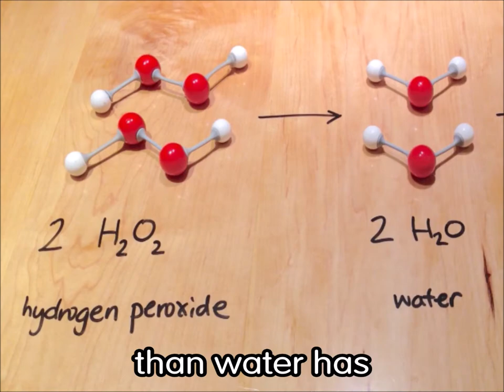Eureka! At Home: Professor Pumpernickel's Cloud Machine (and more!)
☁️ Professor Pumpernickel loves stormy weather 🌩️ - so much so that he's worked out a way to fill his laboratory with an ACTUAL FLUFFY CLOUD... As you do.
But that's why we love him 😍🤣